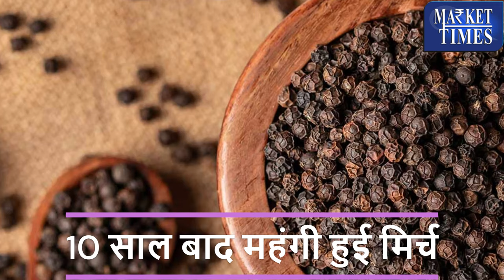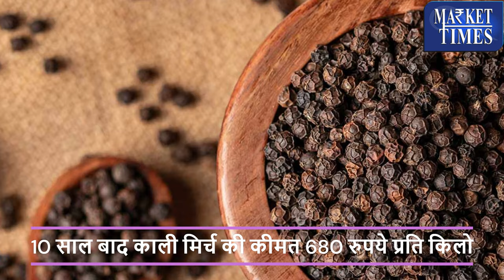10 साल बाद महंगी हुई मिर्च || Chilli became expensive after 10 years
10 साल बाद महंगी हुई मिर्च || Chilli became expensive after 10 years

Alasande Gram
Almond(Badam)
Ambada Seed
Amla(Nelli Kai)
Apricot(Jardalu/Khumani)
Arecanut(Betelnut/Supari)
Avare Dal
Bajra(Pearl Millet/Cumbu)
Banana - Green
Barley (Jau)
Bay leaf (Tejpatta)
Beaten Rice
Bengal Gram Dal (Chana Dal)
Bengal Gram(Gram)
Ber(Zizyphus/Borehannu)
Betal Leaves
Bhindi(Ladies Finger)
Big Gram
Bitter gourd
Black pepper
Bottle gourd
Broken Rice
Broomstick(Flower Broom)
Bunch Beans
Camel Hair
Cashew Kernnel
Castor Oil
Castor Seed
Chapparad Avare
Chennangi (Whole)
Chennangi Dal
Chikoos(Sapota)
Chili Red
Chilly Capsicum
Chow Chow
Chrysanthemum(Loose)
Cinamon(Dalchini)
Cluster beans
Coconut Oil
Coconut Seed
Coriander(Leaves)
Corriander seed
Cotton Seed
Cowpea (Lobia/Karamani)
Cowpea(Veg)
Cucumbar(Kheera)
Cummin Seed(Jeera)
Custard Apple (Sharifa)
Daila(Chandni)
Dal (Avare)
Dry Chillies
Dry Fodder
Dry Grapes
Duster Beans
Egypian Clover(Barseem)
Elephant Yam (Suran)
Field Pea
Fig(Anjura/Anjeer)
Flower Broom
Foxtail Millet(Navane)
French Beans (Frasbean)
Galgal(Lemon)
Gingelly Oil
Ginger(Dry)
Ginger(Green)
Gladiolus Bulb
Gladiolus Cut Flower
Goat Hair
Gram Raw(Chholia)
Green Avare (W)
Green Chilli
Green Fodder
Green Peas
Groundnut (Split)
Groundnut pods (raw)
Guar Seed(Cluster Beans Seed)
Gur(Jaggery)
He Buffalo
Hippe Seed
Honge seed
Hybrid Cumbu
Indian Beans (Seam)
Indian Colza(Sarson)
Isabgul (Psyllium)
Jack Fruit
Jowar(Sorghum)
Jute Seed
Kabuli Chana(Chickpeas-White)
Karbuja(Musk Melon)
Kartali (Kantola)
Kharif Mash
Knool Khol
Kodo Millet(Varagu)
Kulthi(Horse Gram)
Ladies Finger
Lak(Teora)
Leafy Vegetable
Lentil(Masur)
Little gourd (Kundru)
Long Melon(Kakri)
Lotus Sticks
Mahua Seed(Hippe seed)
Maida Atta
Mango (Raw-Ripe)
Marigold(Calcutta)
Marigold(loose)
Masur Dal
Methi Seeds
Methi(Leaves)
Mint(Pudina)
Moath Dal
Mousambi(Sweet Lime)
Mustard Oil
Myrobolan(Harad)
Nearle Hannu
Neem Seed
Nelli Kai
Niger Seed (Ramtil)
Onion Green
Other Pulses
Paddy(Dhan)
Papaya (Raw)